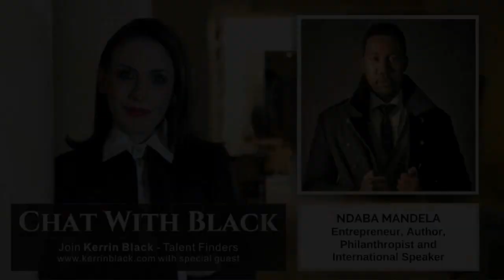Talent Finders podcast Ndaba Mandela